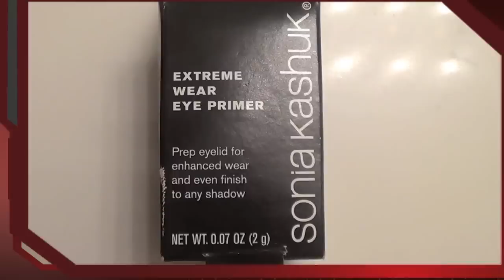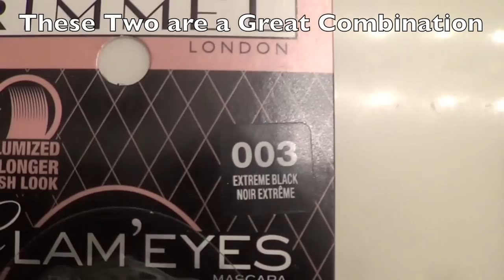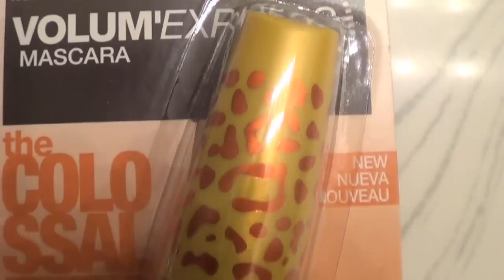How to: Smokey, Winged out, Glam Eye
Do you want a fabulous Smokey, Winged out, Glam eye...Well this isn't any tutorial for a smokey eye, like who needs another one of those vids!

I will show you how to get that Glam Eye, with these products!